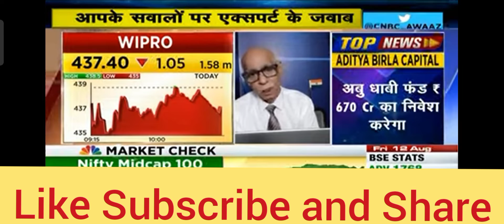‼️Wipro 🔥 Multibagger Stock है‼️ जितना हो सके ले लो ‼️wipro